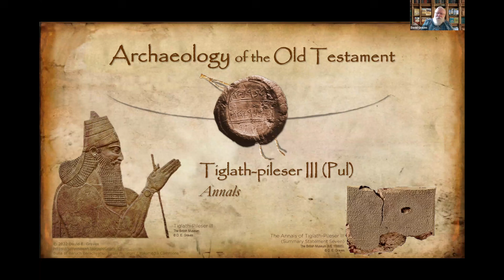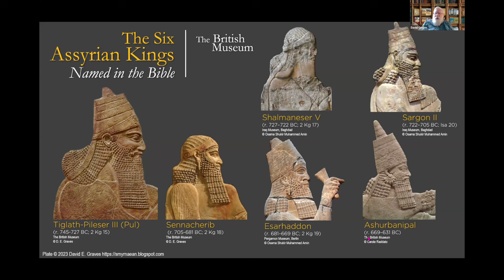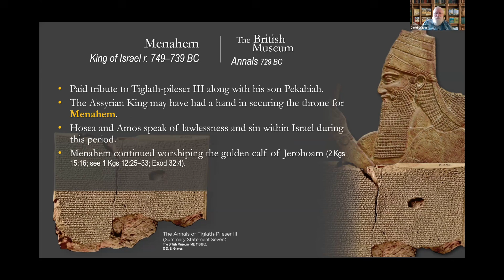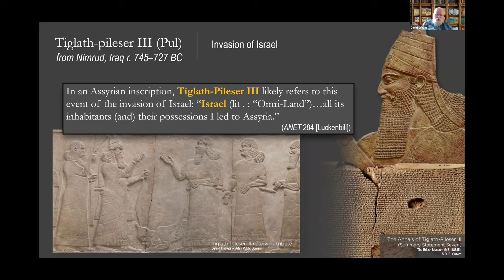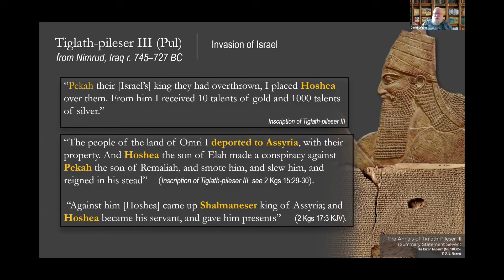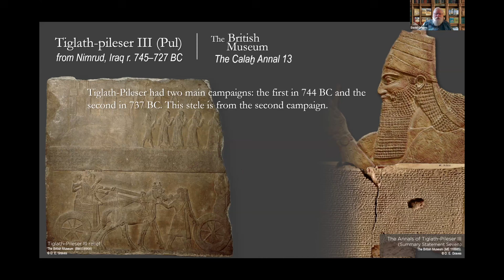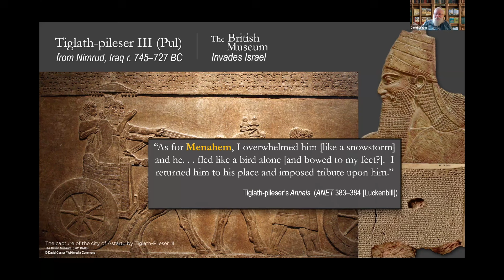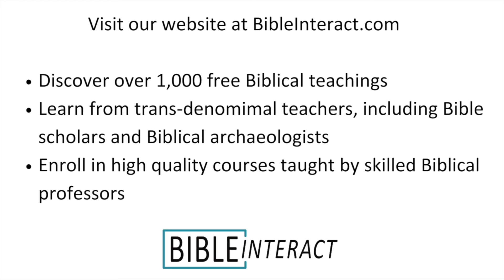Biblical Archaeology From the Ground Down: Six Assyrian Kings in the Bible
Join Dr. George Sparks and Dr. David Graves as they explore the fascinating archaeological evidence surrounding six Assyrian kings mentioned in the Bible. Discover how these findings illuminate the lives and reigns of these rulers and provide a deeper understanding of their impact on the ancient world and the Biblical timeline.